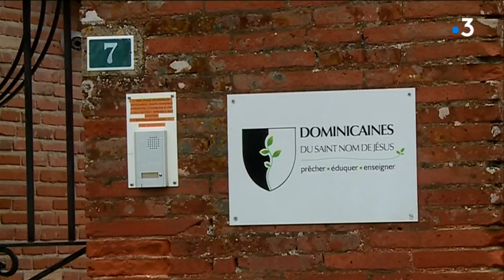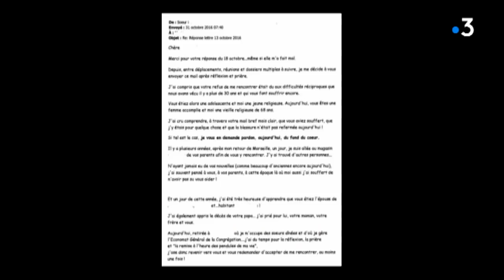Témoignage victime présumée agressions sexuelles soeur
Information France 3 : de nouvelles accusations de pédophilie touche l'Eglise catholique. Fait rare, c'est une soeur qui est mise en cause. Une femme de 52 ans, affirme avoir été agressée sexuellement lorsqu'elle était collègienne, près de Toulouse. Voici son témoignage.